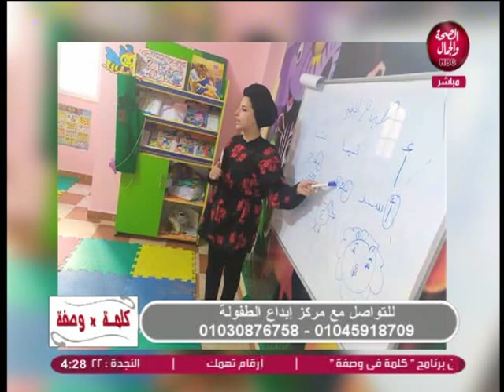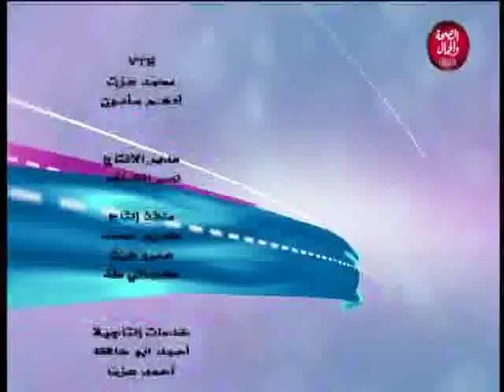كلمة في وصفة | متطلبات ذوي القدرات الخاصة في المجتمع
تقديم | مها حسن
و في ضيافتها | فيروز السيد..مدير مركز إبداع الطفولة